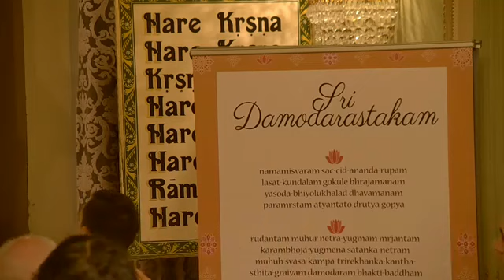Radhadesh Lectures: Srimad Bhagavatam Class SB 9.5.7 by HH Yadunandana Swami :22-11-2018